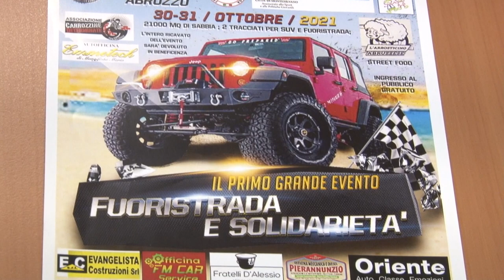Da domani 'Fuoristrada e Solidarieta'' a Montesilvano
Sport e sociale si mescolano nella manifestazione "Fuoristrada e Solidarietà" che si terrà domani e dopodomani a Montesilvano. L'evento è stato illustrato stamani a palazzo di città